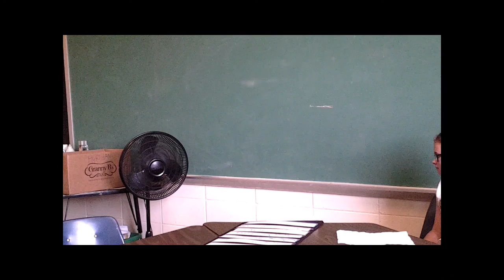Moon over Manifest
Abbys School Project